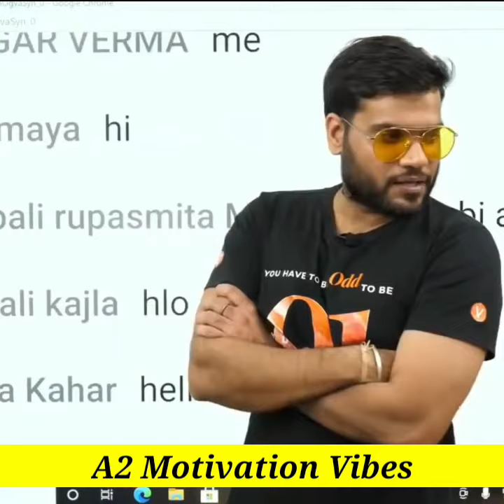Omg😯 बचपन का प्यार वाला ये लड़का अब 😭| A2 Motivation Fact | Arvind Arora Fact | A2 Amazing Fact